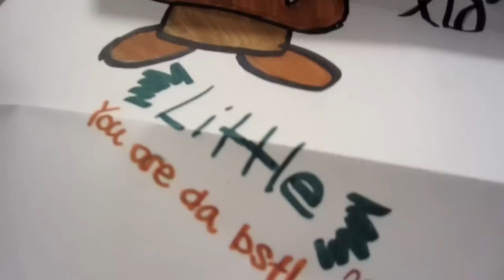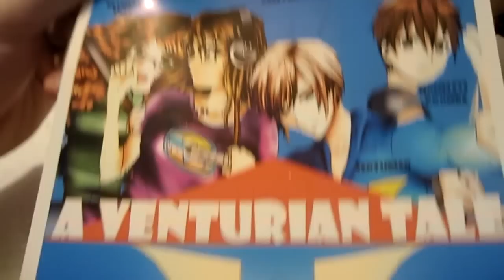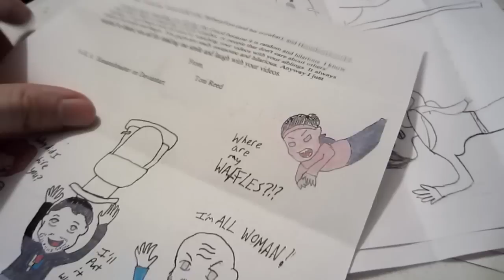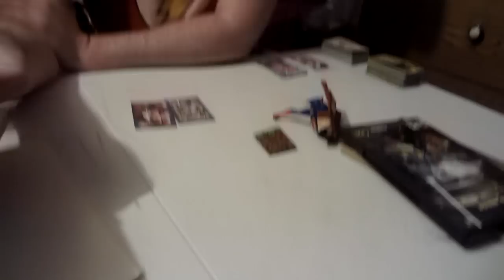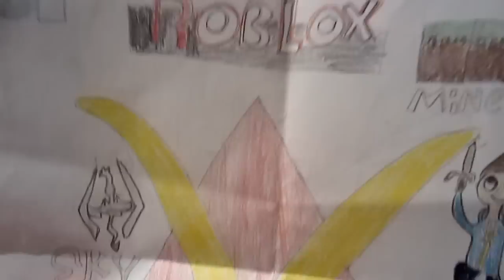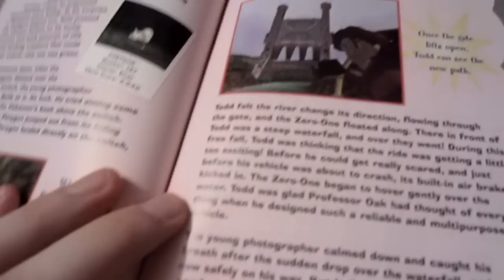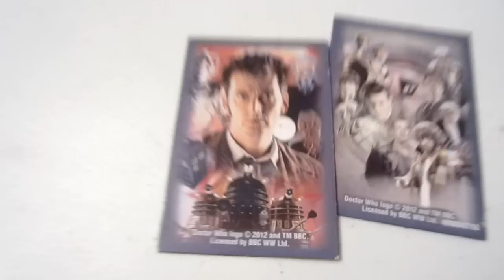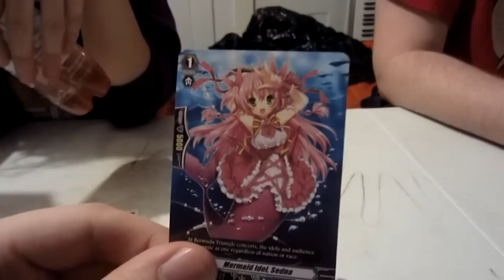ADVENTURE TIME FINN! - VENTURIANMAIL VLOG Ep. 17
Watch as my siblings and I show off Venturian fan mail in the form of a Vlog :D!